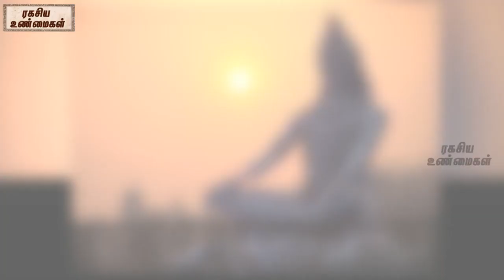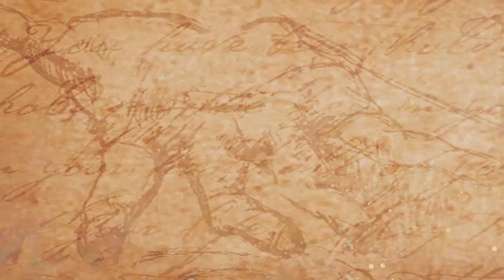சோனியா காந்தியை அனுமதிக்காத கோவில் || Sonya Gandhi Was Not Allowed To This Temple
watch-சோனியா காந்தியை அனுமதிக்காத கோவில் || Sonya Gandhi Was Not Allowed To This Temple